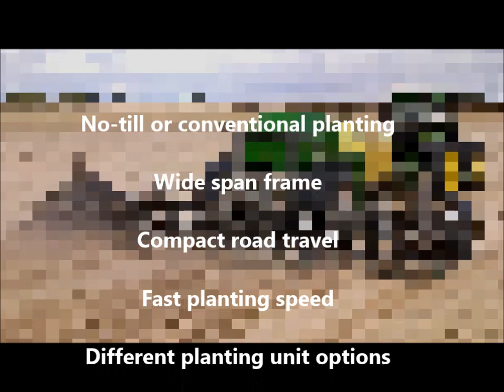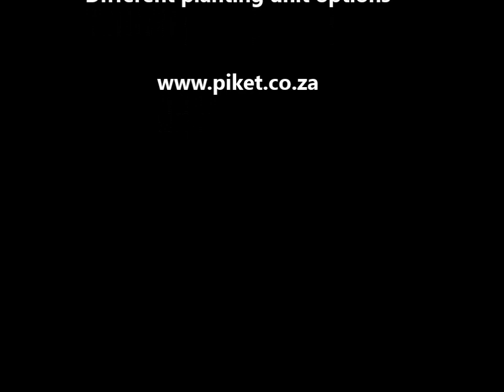Piket Air Seeder Disc Drill 2013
Planting wheat in the Western Cape, South Africa